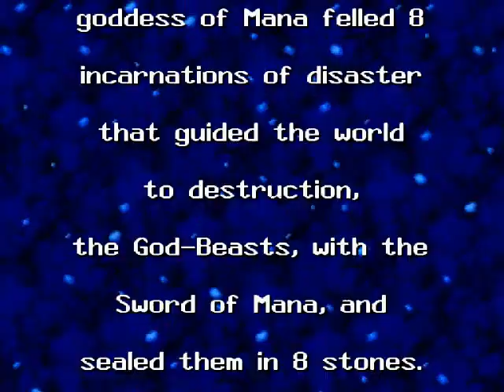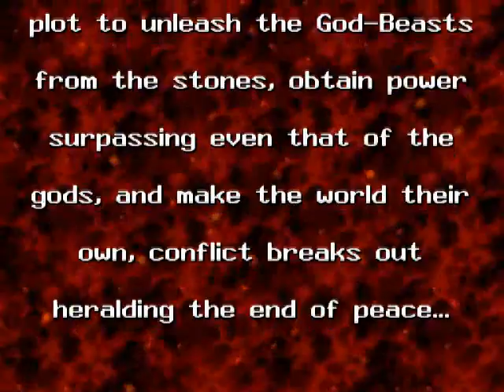Episode 1 Secret of Mana 2: L'arrivé sur l'île des lapins garous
Premier épisode du walktrhough de secret of mana 2 sur super nintendo. On découvre le jeu en compagnie Bruce avec momo le voleur. Pour arriver par la suite sur l'ile des lapins garous.